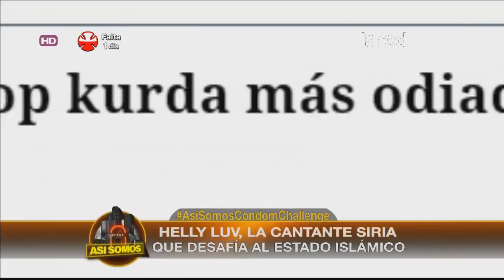La cantante siria que desafía al Estado Islámico